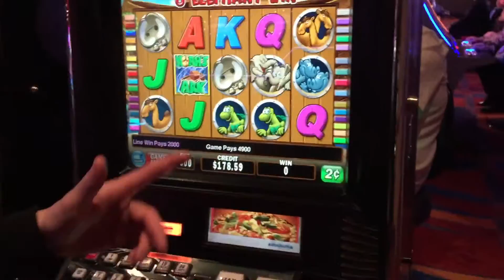Noahs Ark Slot Machine Live Win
Noah's ark slot
2 cent denom
6$ bet
Accidentally did another bet (not a big deal) and had another great win!

Sub if you'd like. Or not it's up to you!